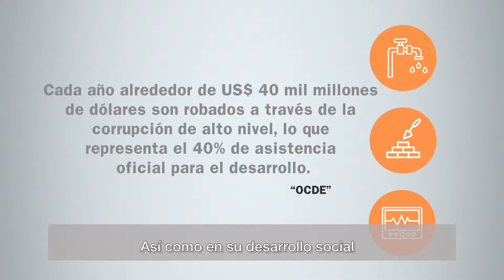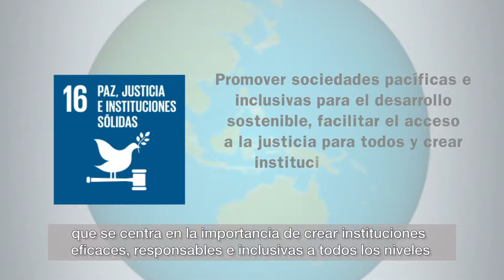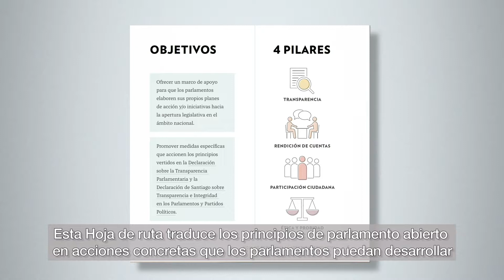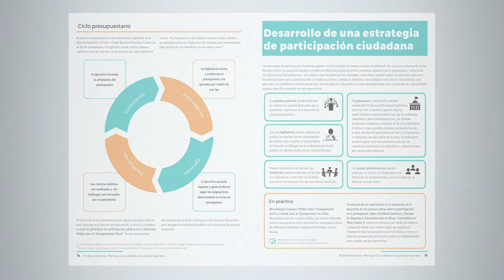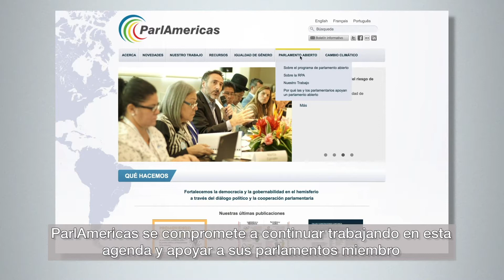Red de parlamento abierto de ParlAmericas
ParlAmericas Open Parliament Network

Réseau pour un parlement ouvert de ParlAmericas

Rede de Parlamento Aberto do ParlAmericas